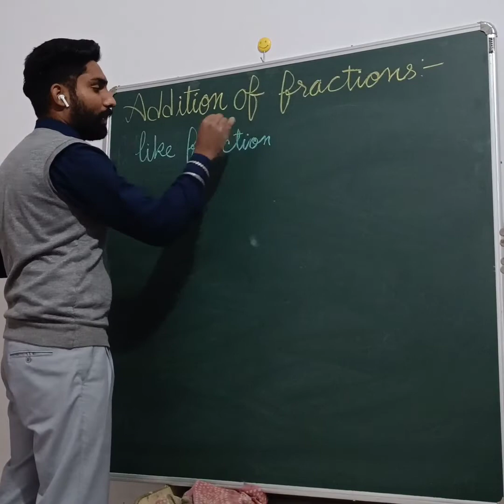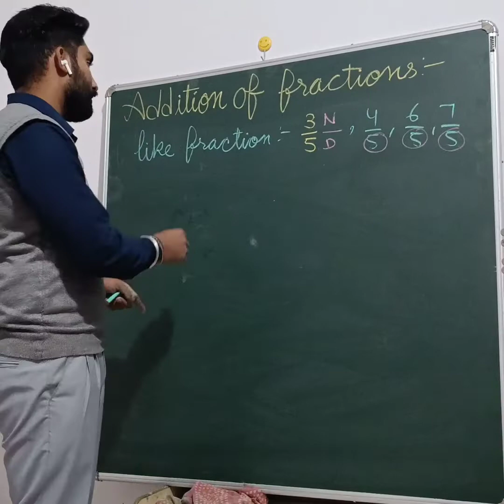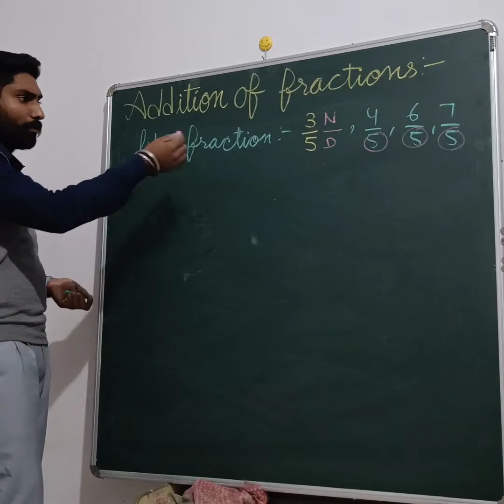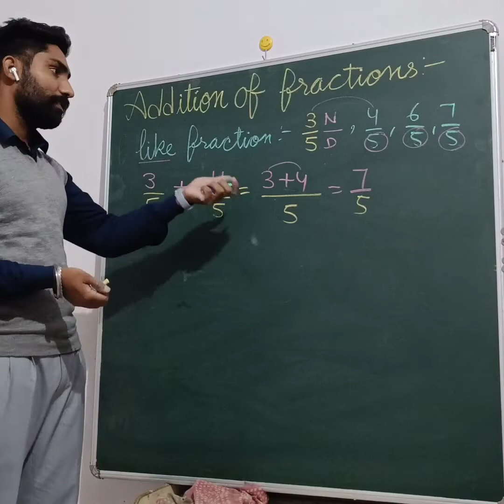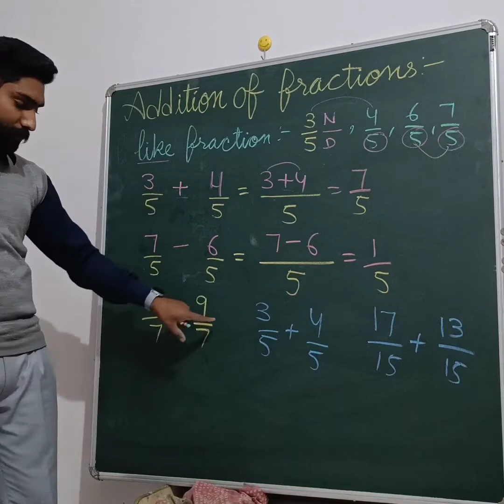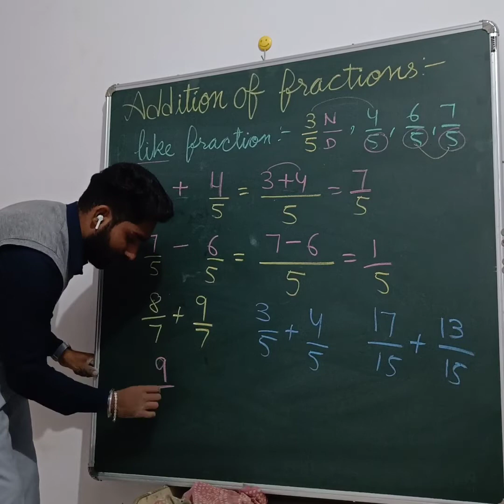Addition of fractions Part-1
Addition of like fractions
part-1